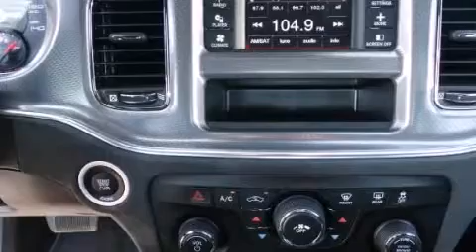2014 Dodge Charger Austin TX 78745